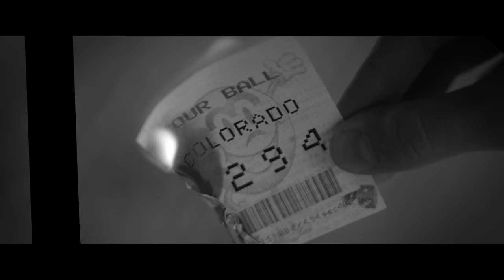LIVE CARGO | New Trailer for the crime thriller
Live Cargo Official Trailer: Check out the trailer for LIVE CARGO directed by Logan Sandler and starring Lakeith Stanfield, Dree Hemingway, Robert Wisdom, Leonard Earl How, Sam Dillon

Studio/Distributor: Gunpowder & Sky Distribution
Release Date: March 31, 2017 (limited)
Director: Logan Sandler
Writer: Thymaya Payne, Logan Sandler
Cast: Lakeith Stanfield, Dree Hemingway, Robert Wisdom, Leonard Earl How, Sam Dillon

Synopsis: Following a devastating loss, Nadine and Lewis retreat to a small Bahamian island where Nadine's family has kept a house for many years. As they try to heal and move forward with their relationship, the community on the island shows signs of unraveling -- with the island's mayor, Roy, squaring off against Doughboy, a human trafficker who manipulates the impressionable homeless teenager Myron into assisting with his smuggling operation.’